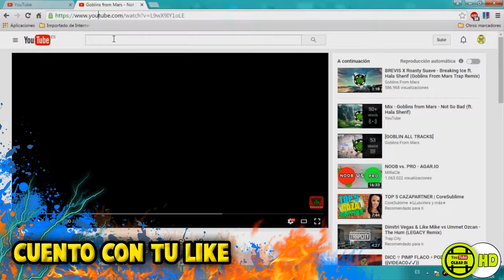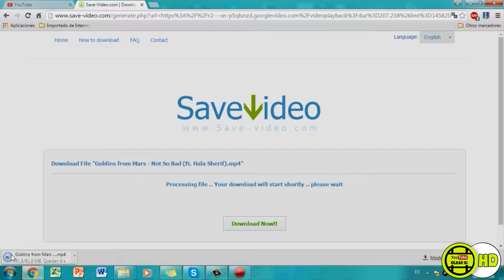DESCARAGAR VIDEOS de YouTube SIN PROGRAMAS | Olbap_01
En verda este el el video del sabado xddd
PREGUNTAS FRECUENTES
- ¿Cómo te llamas?
   Pablo.
- ¿Edad? (2016)
   15.
- ¿Artista/Grupo preferido?
   Demomento es Goblins From Mars, suben canciones sin copyright que suelo utilizar.
- ¿Que contendio subo e intentaré subir?
   Actualmente me propongo subir un tutorial por semana y un gameplay por semana.
- ¿Tienes canales secundarios?
   Sí, allí subo las canciones que utilizo en este canal, se llama Olbap_01 Radio